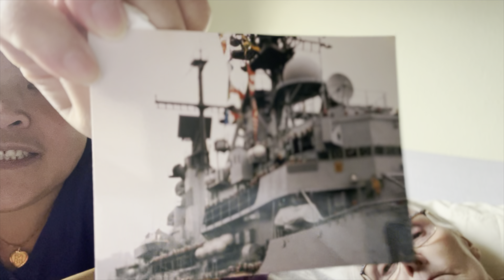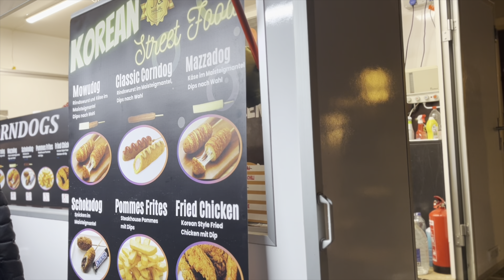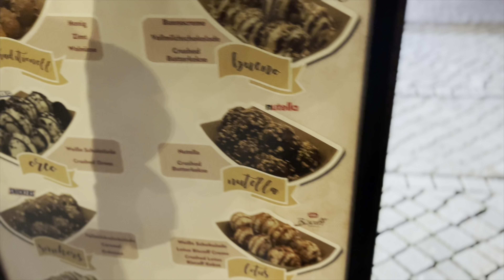NAKAKALUNGKOT HINDI NA AKO NAKILALA NG AKING BYENAN NA GERMAN|DAHILAN WALA MUNA VLOG|MAMIROSE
Joining our Journey! We are truly blessed to have you all! welcome to our Family!!

Thumbnail: picsart
Editor:iMovie/Picsarts

 • NAG PUNTA AKO ULI...